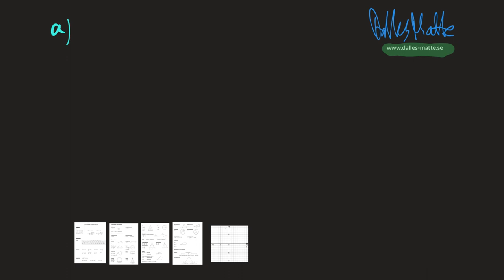Nokflex Ma1 uppgift 1328